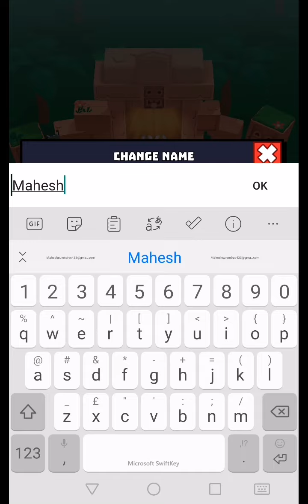Legends of Libra: Shoot & Run